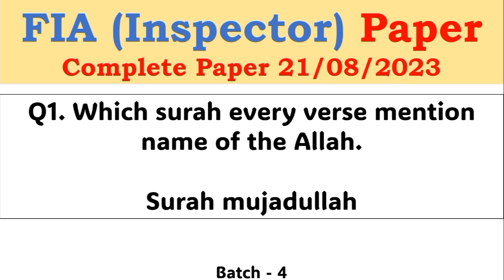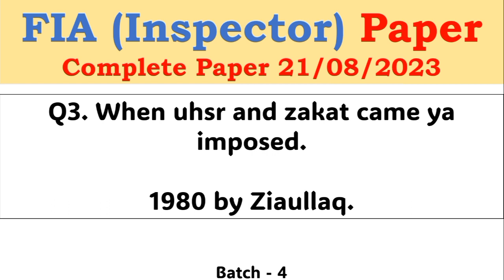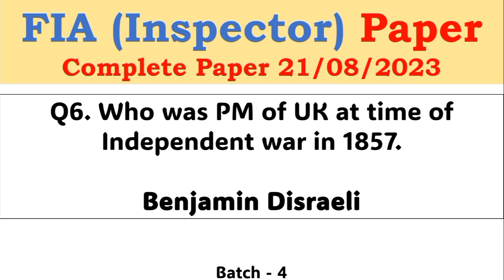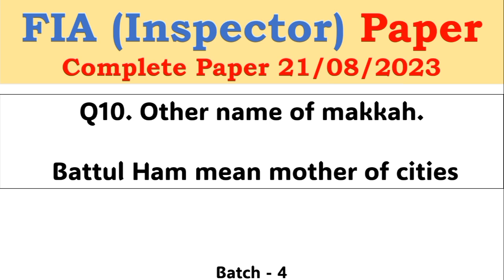FPSC FIA Inspector (Investigation) Solved Complete Paper Batch-4 held on 21/08/2023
federal public service commission FPSC Past papers pdf for all jobs fia, anf, css, assistant director read from here

Click Here For Important FPSC PAST PAPERS
1 FIA Inspector Investigation Past Paper 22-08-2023 (Batch-5)
2 FIA Inspector Investigation Past Paper 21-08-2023 (Batch-4)
3 FIA Inspector Investigation Past Paper 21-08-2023 (Batch-3)
4 FIA Inspector Investigation Past Paper 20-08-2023 (Batch-2)
5 FIA Inspector Investigation Past Paper 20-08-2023 (Batch-1)
1FIA Assistant Director (AD) Investigation Past Paper 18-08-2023 (Batch-2)
2FIA Assistant Director (AD) Investigation Past Paper 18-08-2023 (Batch-1)
3FPSC Assistant Director GB Secretariat 2022
4FPSC Internal Recruitment Assistant Past Paper 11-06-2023
5FPSC Internal Recruitment LDC Past Paper 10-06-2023
6FPSC Internal Recruitment UDC Past Paper 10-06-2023
7FPSC Patrol Officer Past Paper 2020
8ASF Assistant Director Past Paper held in 2020
9FPSC Intelligence Officer Past Paper 2020
10FPSC CSS MPT Solved Paper 21 May 2023 (2nd Shift)
11FPSC CSS MPT Solved Paper 21 May 2023 (1st Shift)
12FPSC AD NAB Past Paper 2020 Batch-ii
13FPSC AD NAB Past Paper 2020 Batch-i
14MOD Assistant Director 20 Years Past Papers (2008 to 2023)
15FPSC ASF Inspector Past Paper 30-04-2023
16FPSC ASF Assistant Director AD Paper 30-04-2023
17FPSC Secondary School Teacher SST Past Paper 2018
18FPSC Assistant Past Paper dated 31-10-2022
19Inspector Customs, Intelligence Officer Past Paper 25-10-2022 Batch-3
20Inspector Customs, Intelligence Officer Past Paper 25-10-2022 Batch-1
21FPSC ASF Assistant Director Paper dated 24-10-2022 Batch-2
22FPSC ASF Assistant Director Paper dated 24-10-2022 Batch-1
23Inspector Customs, Intelligence Officer Past Paper 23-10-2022
24ASF Inspector Paper dated 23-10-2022
25Appraising, Valuation Officer Past Paper 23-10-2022
26FPSC Internal Recruitment Assistant Paper 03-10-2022
27CSS MPT Paper 02 October 2022
28IB AD Past Paper held on 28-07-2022 (Batch-I) Mcqs
29FPSC IB AD Past Paper 2022 Batch-2
30FPSC Imtiaz Shahid Past Paper Book Latest Edition PDF
31FPSC Consolidated Advertisements
32ASF AD Past Paper 2022 Batch-1
33Inspector Inland Revenue complete Solved paper 2022 Batch-2 PDF download
34FPSC Inspector Inland Revenue Paper 2022
35CSS complete solved Paper 2022
36ASF Security Measures to Maintain Law & Order MCQs
37ASF Assistant Director Past Papers from 2014 to 2022
38ASF Inspector Past Papers from 2011 to 2022
39FPSC FIA AD Past Papers from 2001 to 2022
40IB Assistant Director Complete Solved Papers from 2012 to 2022
41FPSC FIA Inspector 13 Years Past Papers from 2010 to 2022
42FIA Complete solved paper held on 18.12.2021
43Assistant Director Immigration and Passport Paper 2021
44Senior Auditor Paper 2021
45FPSC Custom Inspector Paper (Batch-4)
46Custom Inspector Paper 2021 (Batch-3)
47Custom Inspector Paper 2021 (Batch-2)
48Custom Inspector Paper 2021 (Batch-1)
49Senior Auditor Paper 2021 (2nd batch)
50Inspector Inland Revenue Past Paper 2014
51Inspector Inland Revenue Past Paper 2015
52Inspector Inland Revenue Past Paper 2013
53FPSC past papers
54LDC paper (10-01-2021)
55Preventive Officer Paper Batch-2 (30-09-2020)
56Assistant Director NAB 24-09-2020 (Batch-04)
57Assistant Director NAB 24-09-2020 (Batch-03)
58Assistant Director NAB 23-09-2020 (Batch-02)
59Assistant Director NAB 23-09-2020 (Batch-01)
60Inspector Custom Intelligence (Test Date 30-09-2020)
61Appraising Valuation Officer Batch-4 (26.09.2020
62Appraising Valuation Officer Batch-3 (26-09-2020)
63Appraising Valuation Officer Batch-1 (Held on 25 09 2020)
64LAT Past Paper 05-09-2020 (Morning)
65(SST) Batch 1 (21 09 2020)
66Secondary School Teacher Past Paper (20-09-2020)
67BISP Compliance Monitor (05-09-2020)